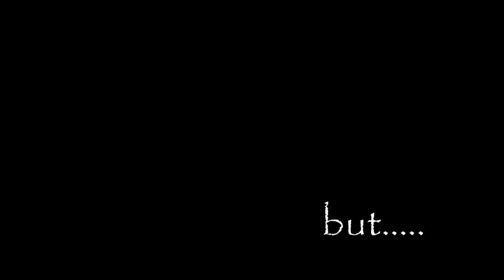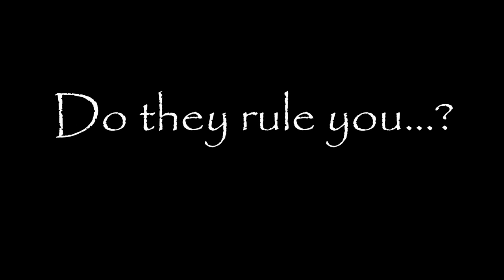Admiral Shawn Miller - Light9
Beautiful darkness and undertones from this German neo-classical project.